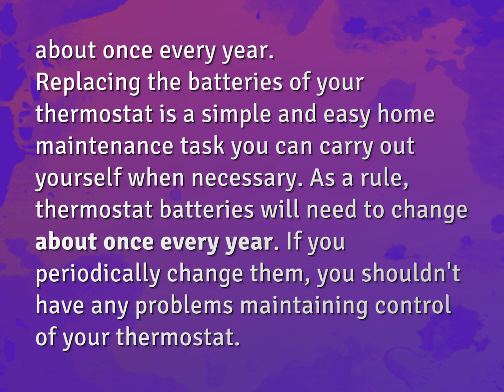How often should thermostat batteries be changed?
James Webb (2022, August 8.) How often should thermostat batteries be changed?
    WHYS.video